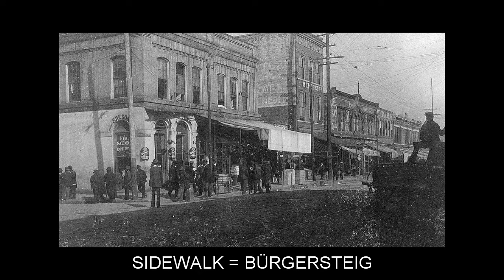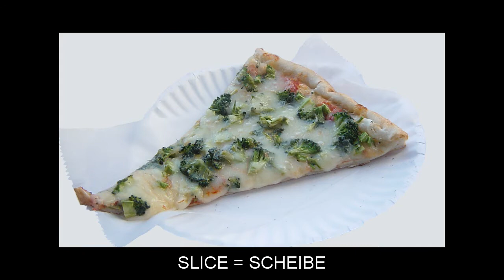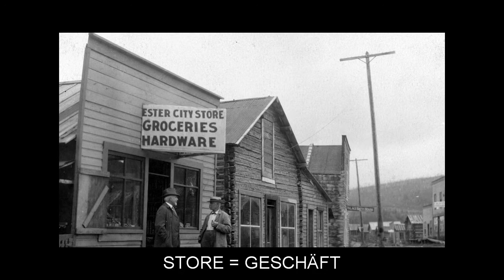"S" Flashcards: Level 9 - Englisch for German Speakers.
Vocabulary words included: SECTION=ABSCHNITT; SEEM=SCHEINEN; SEEN=GESEHEN; SEES=SIEHT; SENSE=SINN; SEPTIC=SEPTISCH; SERIAL=SERIELL; SET=SATZ; SETTLEMENT=SIEDLUNG; SEW=NÄHEN; SHADE=SCHATTEN; SHUT=SCHLIEßEN; SIDEWALK=BÜRGERSTEIG; SIEVE=SIEB; SILENCE=STILLE; SKINNY=MAGER; SLICE=SCHEIBE; SLUICE=SCHLEUSE; SNACK=IMBISS; SO=SO; SORT=ART; SPACIOUS=GERÄUMIG; SPICE=GEWÜRZ; SPINE=RÜCKGRAT; SPIRAL=SPIRALE; SPOKEN=GESPROCHEN; STAIRS=TREPPE; STAPLE=HEFTKLAMMER; STARE=STARREN; STEEP=STEIL; STEM=STAMM; STEPPE=STEPPE; STING=STECHEN; STOOL=HOCKER; STOPPED=ANGEHALTEN; STOPS=HÄLT AN; STORE=GESCHÄFT; STROKE=SCHLAG; SUFFER=LEIDEN; SUNNY=SONNIG